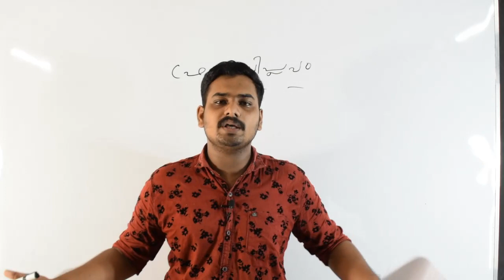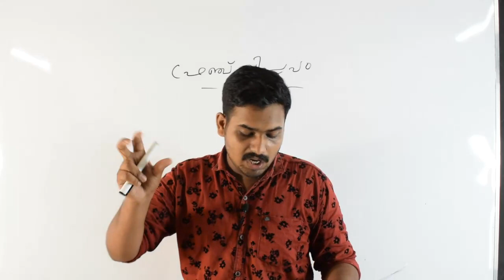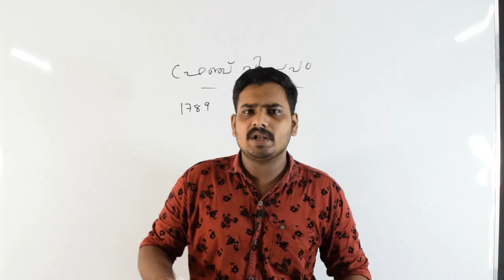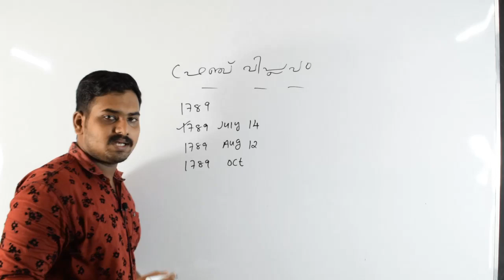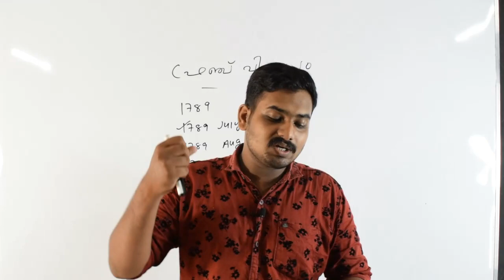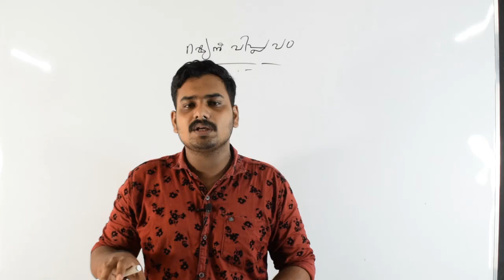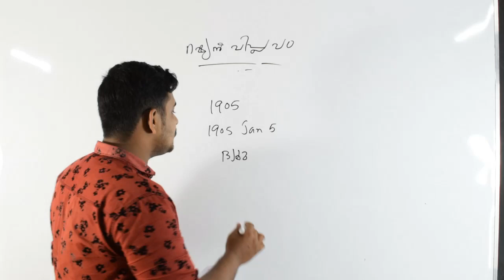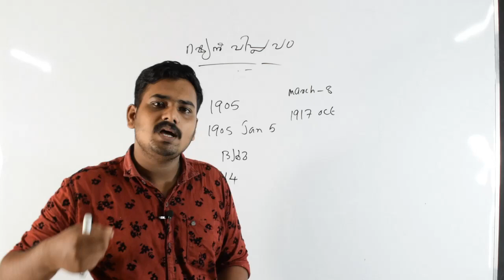Revolutions that influenced the world, ലോകത്തെ സ്വധീനിച്ച വിപ്ലവങ്ങൾ#2||HISTORY MARCH EXAM 2020-2021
CHAPTER : Revolutions that influenced the world
PART NO :  |   ഭാഗം : 2

TUTOR : SHAMNAD SHAJAHAN

ലോകത്തെ_ സ്വധീനിച്ച വിപ്ലവങ്ങൾ